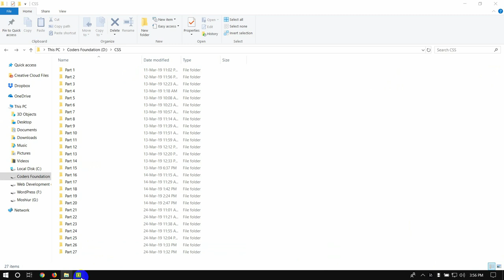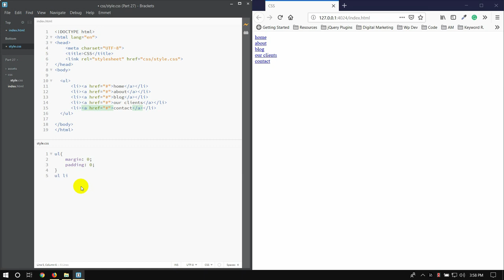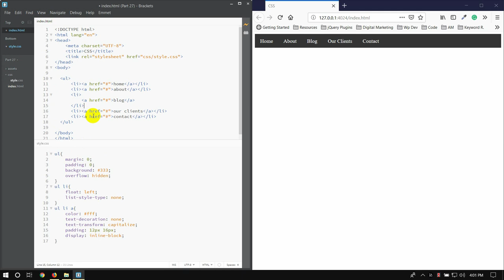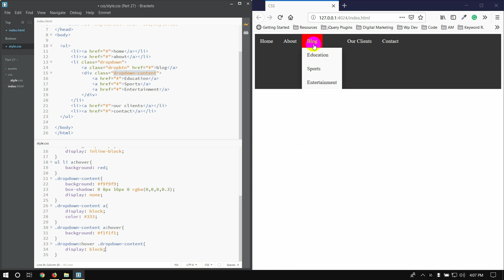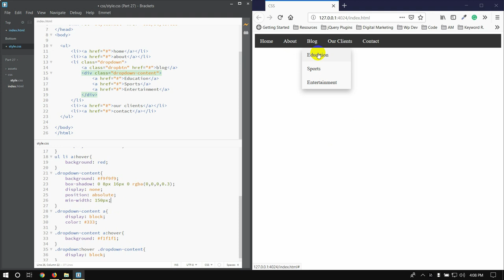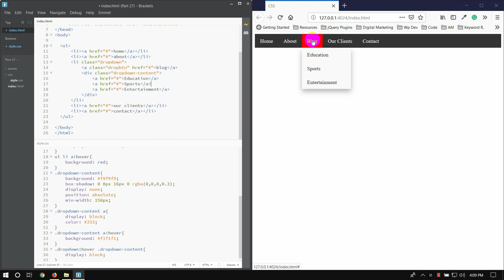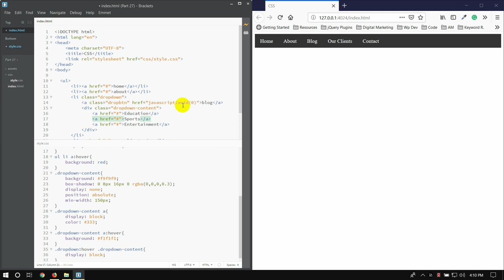CSS Bangla Tutorial / CSS3 Bangla Tutorial [#27] Dropdowns Navigation Bar